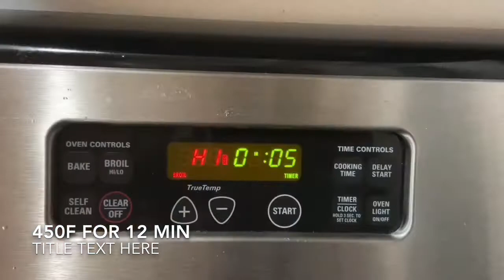One pan Salmon and Asparagus ez Dinner 🍽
Oven Temperature: 450f for 12 then Hi Broil for 5 min
Note: have to serve immediately salmon skin get stuck too quickly at the pan